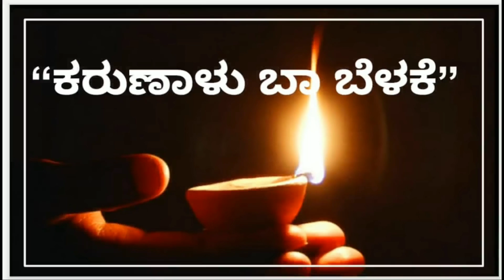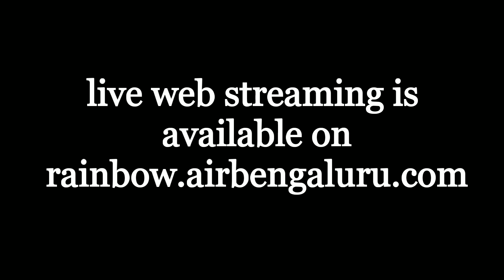Episode 156| Karunaalu baa belake|ಕರುಣಾಳು ಬಾ ಬೆಳಕೆ| Dr. Gururaj Karjagi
Episode 156| Karunaalu baa belake|ಕರುಣಾಳು ಬಾ ಬೆಳಕೆ| Dr. Gururaj Karjagi |FmRainbow